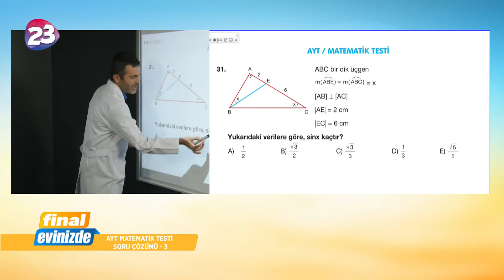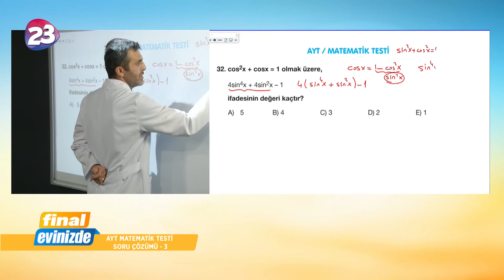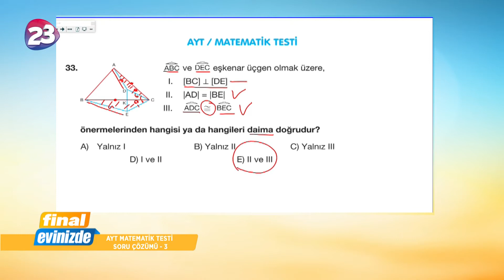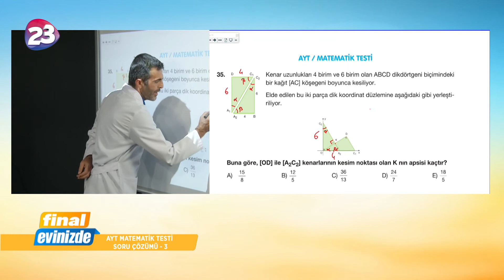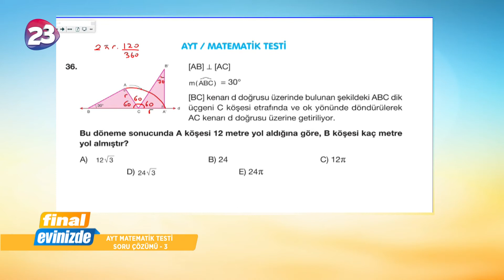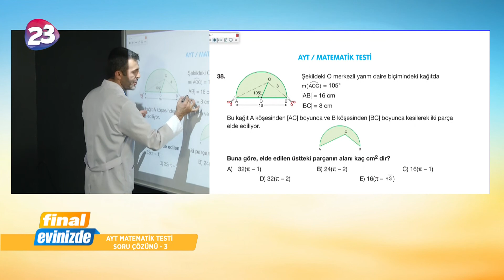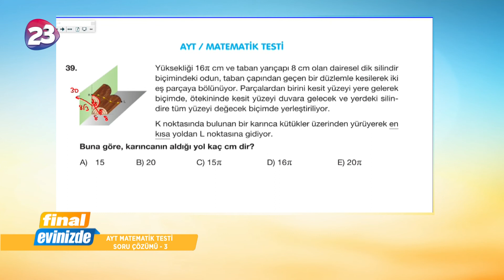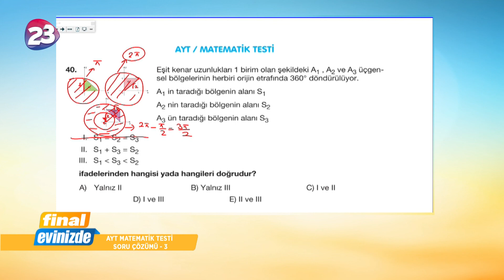AYT Matematik Testi Soru Çözümü - 3 /14 Haziran Pazar/ TÖDER